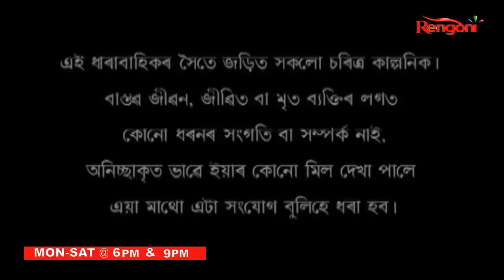Raja Rani || Epi 310 || 30.07.2022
Roja Rani is a story of two couple Sumki and Suvarna who lived in Rupohiati village from their childhood,They like each other but Bikash who like Sumki, create lots of problems between Sumki and Suvarna,From their childhood Sumki and Suvarna Plays in a theater as Roja Rani and forever in their real life they wanted to be Roja and Rani. Will their dream fulfill? "